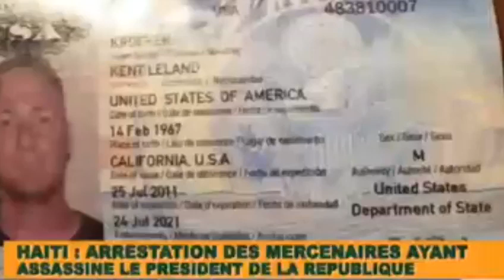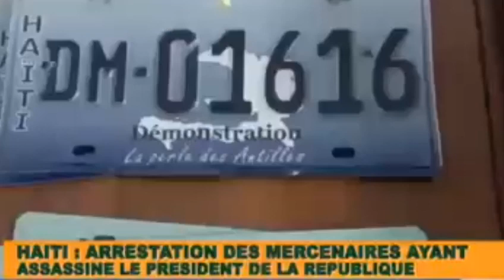Les mercenaires qui ont assassiné le président haïtien sont arrêtés.